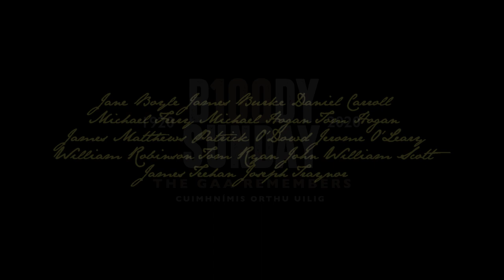GAA | B100dy Sunday | Full Film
On 21 November 1920, 14 people attended a match in Croke park and never came home. To commemorate the centenary of Bloody Sunday and honour the victims, we produced this series for the GAA 💚